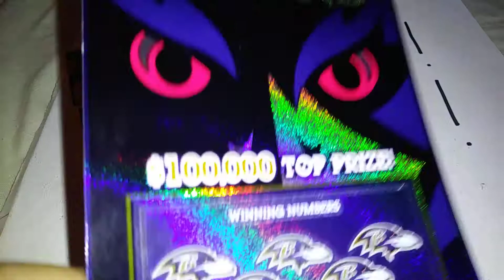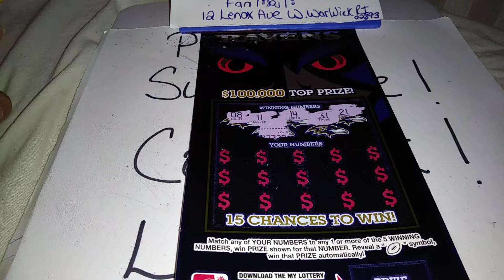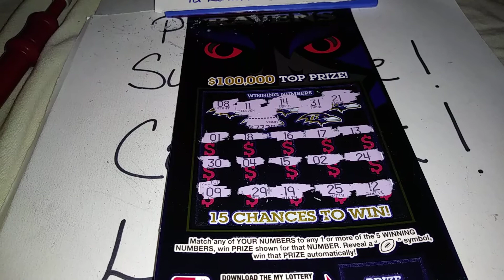SCRATCHING MARYLAND IN DA HOUSE